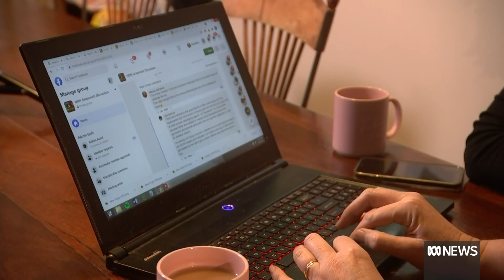Federal government abandons controversial Independent assessments NDIS reforms | ABC News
State and territory disability ministers have shot down controversial reforms to the National Disability Insurance Scheme, in what advocates say is a huge win for the disability community.